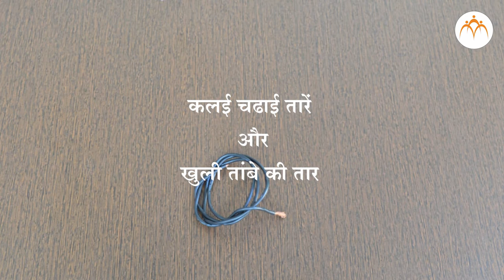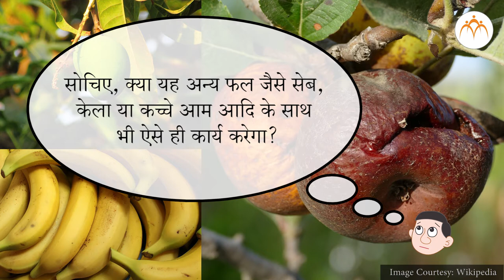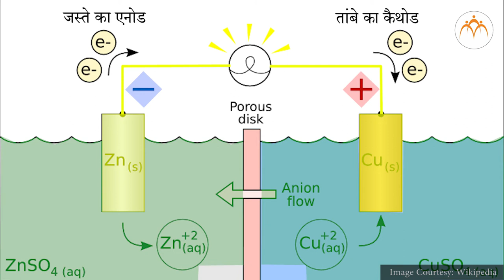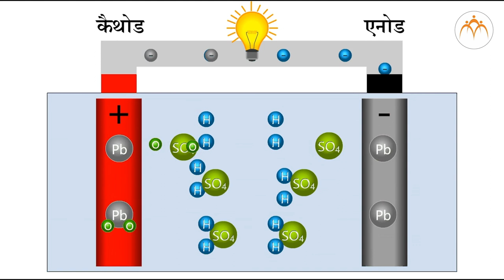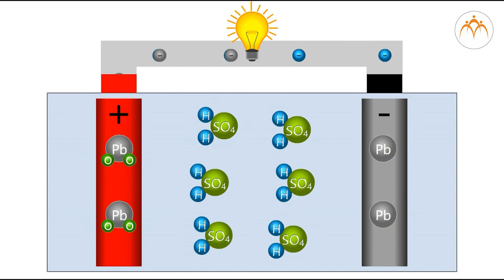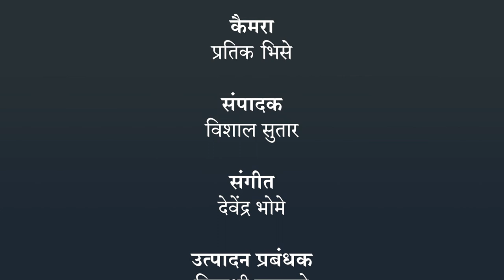धारा विद्युत और चुंबकत्व - विद्युत सेल - हिंदी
धारा विद्युत और चुंबकत्व, धारा विद्युत और चुंबकत्व - विद्युत सेल, 8th,Science,Jnana Prabodhini,Maharashtra Board,